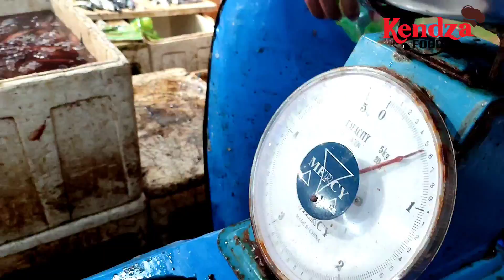Aneka Jenis Ikan Laut dan Ikan Air Tawar di Pasar Daya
Beginilah suasana pasar Tradisional Daya, Makassar, Sabtu, 3 September 2022.
Harga telur yang melambung tinggi menjadikan masyarakat kembali mengonsumsi ikan.
Pasar ikan pun jadi sesak.